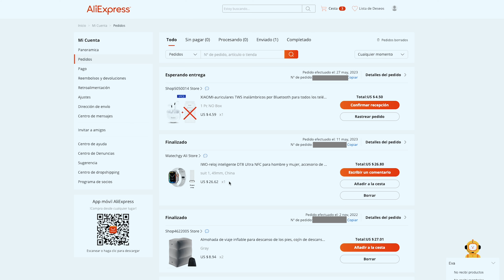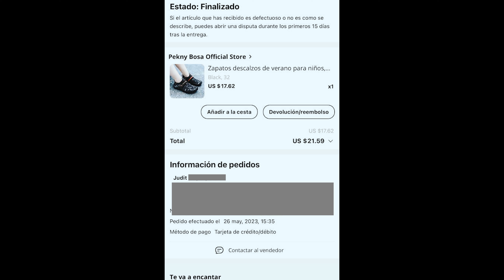⭕️Aliexpress y Tiendamia 2023 😱 LLEGARON mis compras ✅ bien o mal?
❌Esto pasó cuando fui a retirar! los paquetes a Correo Argentino
Salió todo bien?🤷🏼‍♂️

👉🏻VIAJERO-MIA

👉🏻 VIAJERO-MIA
✅ OFERTAS INTERESANTES!

✅REGISTRATE EN ALIEXPRESS

No querrás perderte este pack de inicio de AliExpress. ¡Usa mi código INB7UDC3 para canjear hasta ARS 4.094,00 cupones!